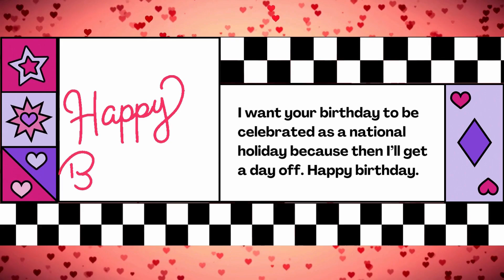5th June Happy birthday to you wishes, Heartfelt Cinematic Birthday Music, 5 June is my Birthday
Happy birthday, beautiful spirit! Your life is a tapestry woven with experiences and love. May this year bring you peace, cherished moments with loved ones, and the continued fulfillment of your dreams. You are a treasure, and your presence is a gift.

❤️❤️ Find unique birthday gifts on Amazon.
✍🏻 The perfect surprise: Make their day colourful with Birthday Colouring Book
✍🏻 Special B-day Greetings Book: Filled with Heartfelt Messages
✍🏻 Never Miss a Birthday Again! Birthday Date Reminder

✍🏻 50th Birthday Party: Wishing Message & Comments Logbook and Guest Book for Celebration
✍🏻 18th Birthday Party: Wishing Message & Comments Logbook and Guest Book for Celebration
We are thrilled to share that you're free to use the music from our channel to add joy and melody to your celebrations! 🎉 However, we kindly request attribution when using our music. Simply credit "Birthday Joy" to spread the love and keep the festive vibes alive. 🎶
How to Attribute: Include "Music by @Birthday Joy" in your video description or wherever you share your content.
It's a small gesture that goes a long way in supporting our growing community. Thank you for being part of our musical journey! 🌟